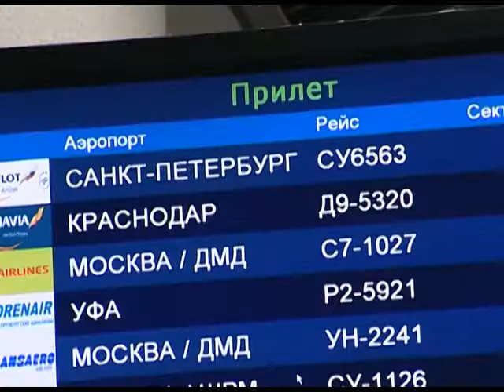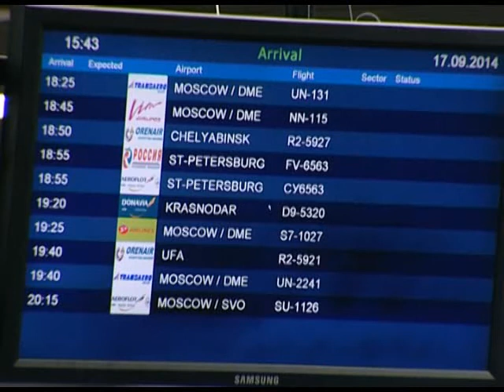Царь-джаз пройдет в Сочи. Новости 24 Сочи